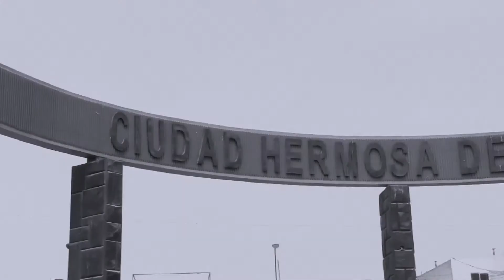La Boda de Rolando y Verónica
Una maravillosa historia de amor en Camaná
Recepción: Hotel de Turistas
Fotografía: Felix Medina Vera
Filmación: 2Mproducciones